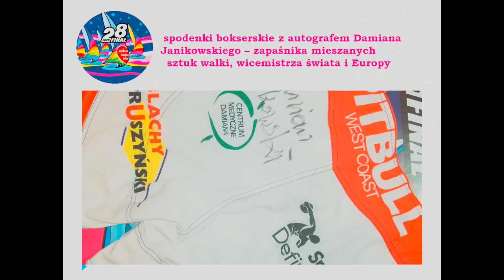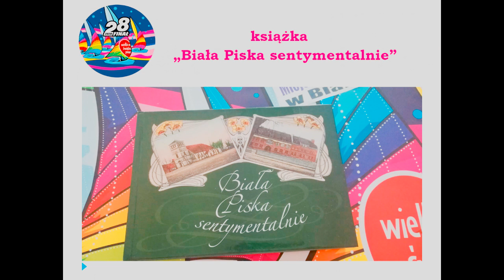LICYTACJE 28 FINAŁU WOŚP W BIAŁEJ PISKIEJ 12-01-2020